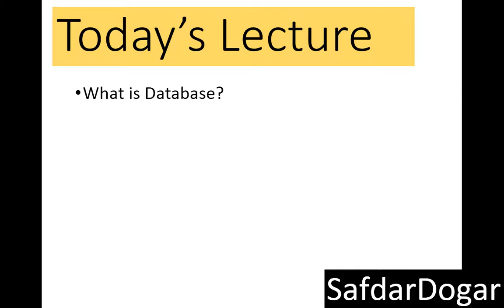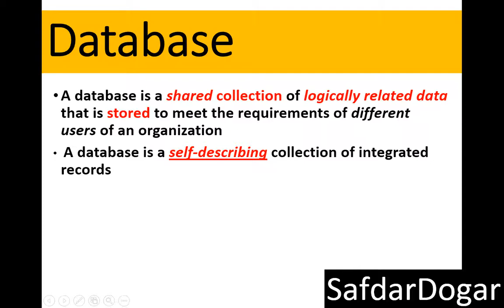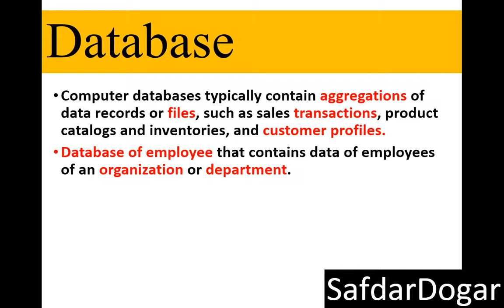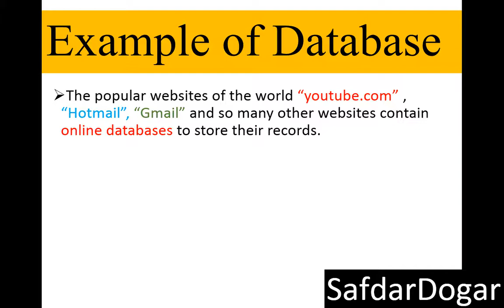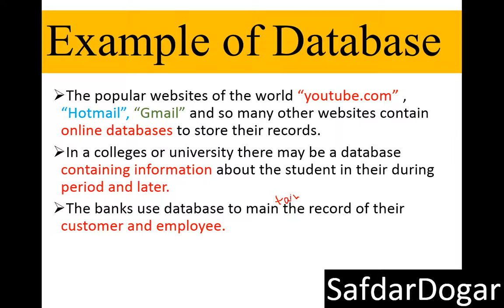Lec-06 What is Database full information| database management system tutorial for beginners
In This video we learn  What is
A database is a shared collection of logically related data that is stored to meet the requirements of different users of an organization
 A database is a self-describing collection of integrated records

Type of Database
1. Centralized Databases
2. Distributed databases
3. Object oriented databases
4. Cloud database
5. Graph database

what is database management system
What is database with full information
What is database with full information in hindi
What is database with full information in urdu
Type of database
What is database management system in hindi
What is database management system in urdu
Database meaning
Database information in hindi
Database software
database management system tutorial in hindi
database management system tutorial in urdu
database management system tutorial step by step
database management system tutorial for beginners
database management system tutorial for beginners in hindi
database management system tutorial for beginners in urdu
Distributed database management system
Distributed database management system tutorial
Distributed database management system tutorials
Distributed database management system tutorial in hindi
Distributed database management system tutorial in urdu
dbms tutorial
dbms tutorial point
dbms tutorial pdf
microsoft sql server management studio tutorial
sql server management studio tutorial pdf
rdbms tutorial pdf
dbms tutorialspoint pdf
database management tutorial
dbms tutorial point pdf
database management system tutorial pdf
ordbms tutorial
rdbms tutorial for beginners pdf
database management system tutorial point
oodbms tutorial
microsoft sql server management studio 2014 tutorial pdf
advanced database management system tutorial
relational database management system tutorial
dbms tutorial pdf download
database management system tutorial point pdf
tutorialspoint database management system
dbms full tutorial
dbms tutorial in hindi pdf
dbms basics concepts
learn dbms and sql
rdbms tutorials point
dbms mysql tutorial
dbms complete tutorial
dbms tutorial ppt
database management system tutorial for beginners pdf
database management system bangla tutorial
database management tutorial pdf
dbms tutorial for beginners pdf
rdbms concepts tutorial